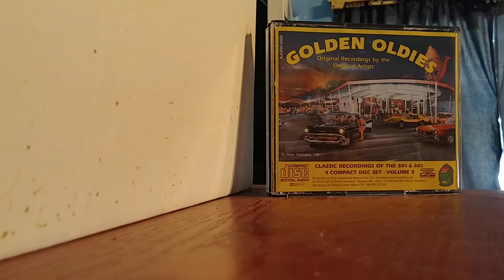Little Anthony & The Imperials- "Hurts So Bad"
Fron "Golden Oldies" disc 4.